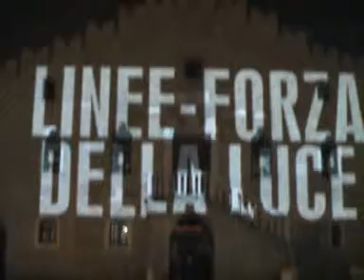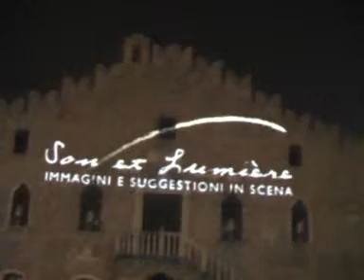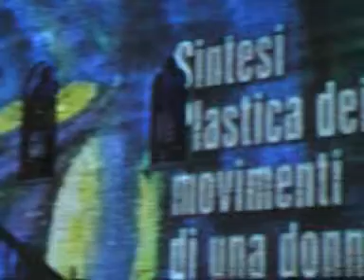Portogruaro - Luigi Russolo - Terra dei Dogi 2009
Comune di Portogruaro: Son et Lumière ha realizzato uno spettacolo, di sette minuti circa, che con un potentissimo proiettore ha investito la facciata del Municipio con fasci di luce che componevano celebri opere del grande futurista.